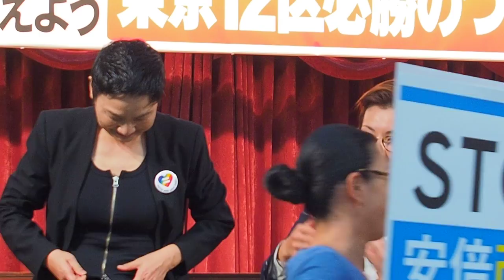2017.10.03「…東京12区必勝のつどい」: 池内さおり 前衆議院議員 (東京12区・比例東京ブロック予定候補)【13/14】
「野党＋市民で政治を変えよう 東京12区必勝のつどい」

◉池内さおり 前衆議院議員 (東京12区・比例東京ブロック予定候補)

場所：北とぴあ 13階 飛鳥ホール（JR 王子駅北口下車徒歩２分）
主催：日本共産党衆議院東京12区選対本部

加計・森友疑惑をうやむやにして政権延命、改憲をねらい、安倍首相は国会を解散しようとしています。
いよいよ総選挙が目前に迫りました。
日本共産党は、野党と市民の共闘を発展させ、勝利・躍進をめざして全力をつくします。
憲法を生かし、一人ひとりが安心して暮らせる新しい政治を、ご一緒に切り開きましょう。
日本共産党は、野党と市民が力をあわせて、池内さおり衆院議員とともに政治を変えていこうと決起集会を開きます。
広くみなさんにご来場いただければ幸いです。